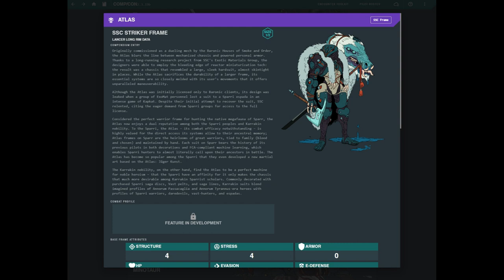Lancer en 1 minuto: SSC Atlas